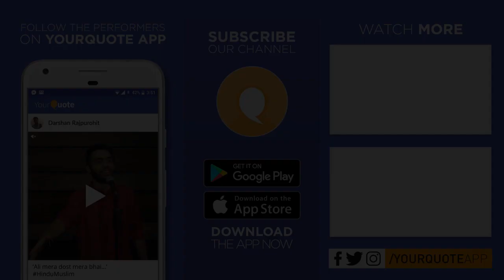'Life' by Kartik Tiwari | Hindi Stand-Up Comedy | YQ - MIT Moradabad (Open Mic 4)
Venue: Moradabad Institute of Technology